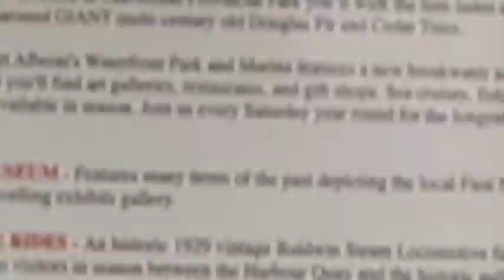Showtimez May 29 2013